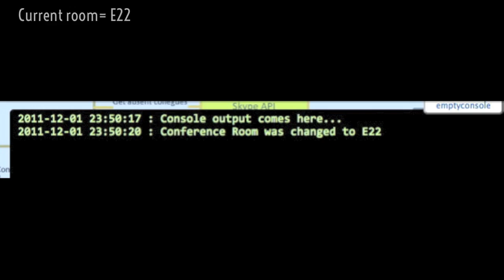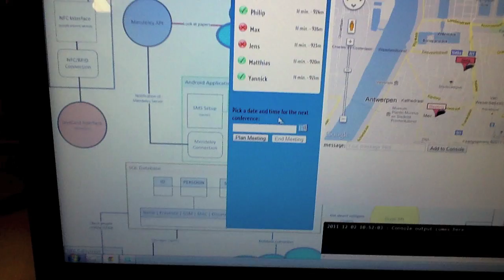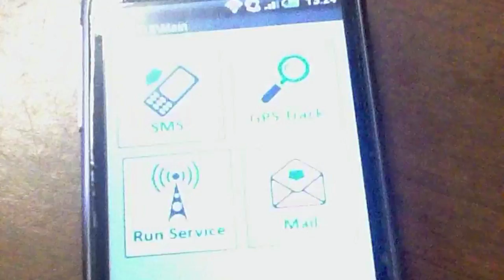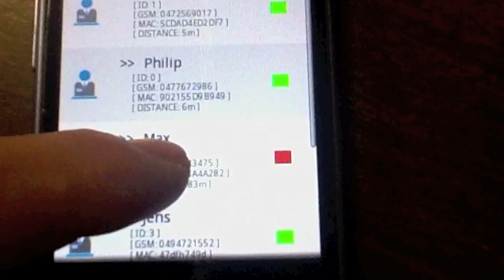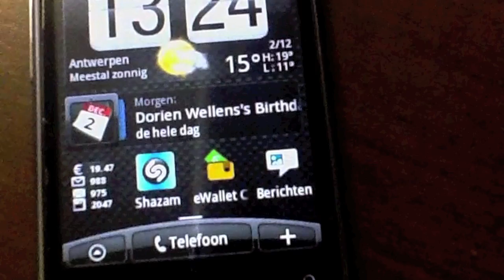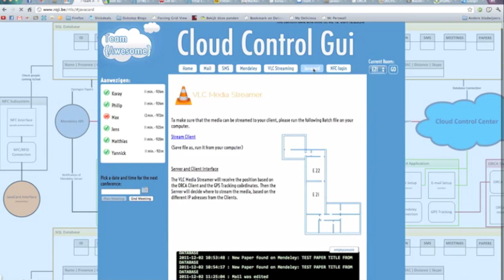Ambient Intelligence Student Project (Artesis)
Group members:
- Koray Sels
- Jens Luz
- Max Senepart
- Matthias Van Gysel
- Yannick Wellens
- Philip Joris

Supervisors:
- Glenn Ergeerts
- Rud Beyers
- Frederik Schrooyen
- Maarten Weyn